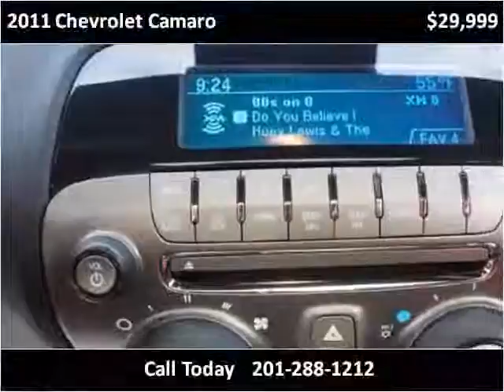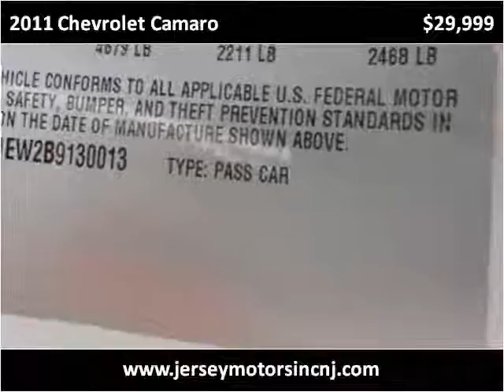2011 Chevrolet Camaro Used Cars Hasbrouck NJ